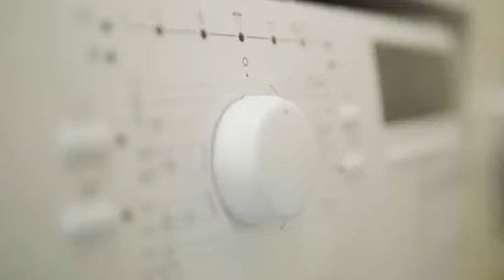is ehomesport com legit - ehomesport com reviews